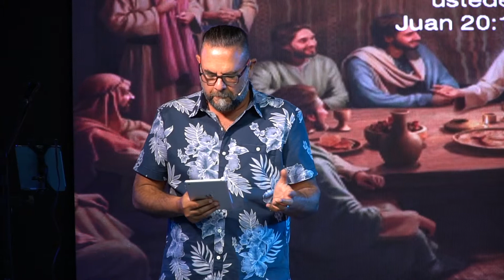¿Y ahora qué? | Ps. Armando Anguiano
🙏🏻 ¡Queremos orar por ti! 🙏🏻

⛪ Si deseas ser parte de lo que La Iglesia hace por la comunidad,